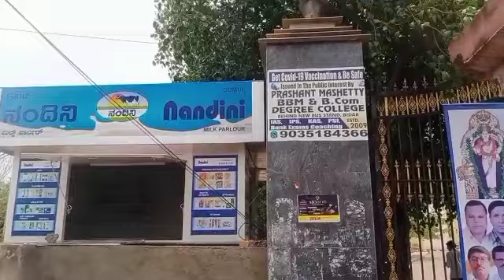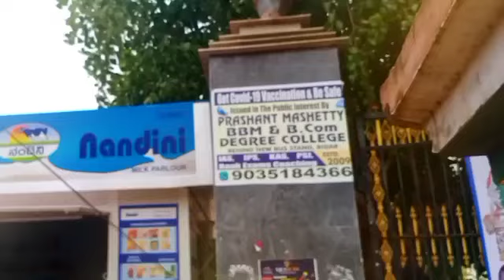DHO.SMO.SANMAN PULSE POLIYO.